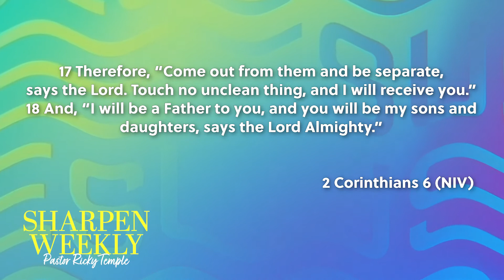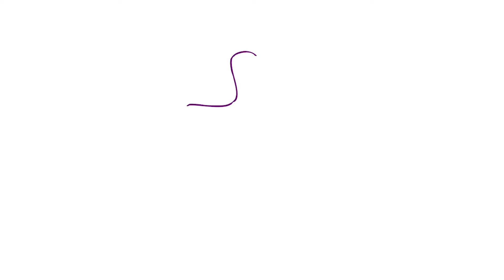Refuse To Hang With What Drains You: Week 8 [Week of August 23, 2021]